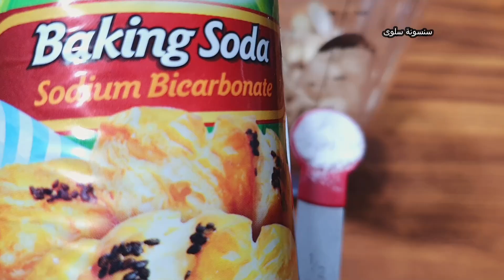كل يوم الصبح اقوم اعمل الدوناتس الرهيبة دي يفطروا قبل المدرسة او للانش بوكس🍩دونات صحي لتركيز اعلى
دونات كيك بدون اي دقيق او شوفان خالي من الجلوتين ومنتجات الحليب
حلو صحي حلا خالي من السكر  خالي من الغلوتين خالي من اللاكتوز
بدون قسم كيكة فوق مستوى المنافسة✋الكيك الصحي حيرهم⁉️شافيني رايحة جاية اكل منه ماهو من غير نشويات
كيك بدون دقيق بدون نشا بدون شوفان بدون جوزالهند بدون غلوتين كيك كيتو keto ketodiet keto_dessert كيكة الكيتو دايت بدون مكسرات بدون كريمة او زبدة بدون نشويات الكيكة الاسفنجية الشاهقة خالية من الجلوتين حلويات دايت مع السعرات الحرارية والنت كارب لمرضى السكر طريقة عمل كيك الفانيليا طريقة عمل كيك 5 دقائق
كيكة السوداني للكيتو دايت
طريقة عمل كيك التورتة,بدون محسن كيك من غير محسن
طريقة عمل كيك دايت,
طريقة عمل كيك dr.oetker,طريقة عمل كيكة 3 بيضات,طريقة عمل كيك 5 دقائق